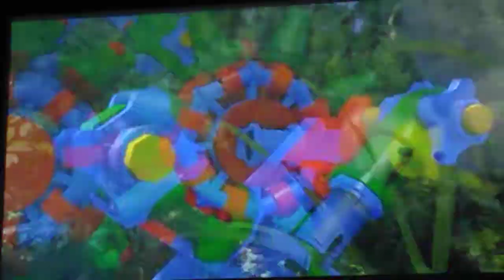Lego jurrasic world gameplay walkthrough part14 Eric Kirby